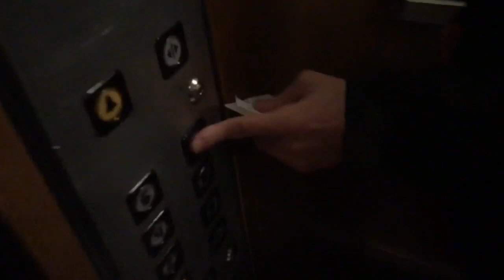NOTRE SOIRÉE DANS UN HÔTEL APRÈS LA PGW + VISITE DU MANOIR HANTÉ DE PARIS ! (c'était le feu)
Yo les reufs !
J'espère que la vidéo vous a plus, nous, nous nous sommes bien marré à Paris après cette grosse journée après la Paris Games Week sous une ambiance incroyable !

TCHAW LES POTES, J'VOUS KIFF !